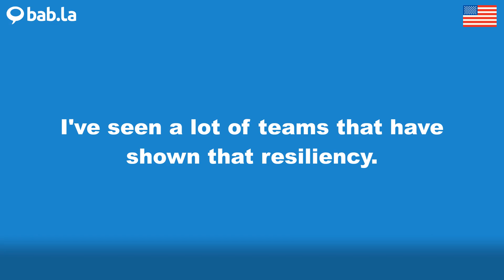RESILIENCY pronunciation | Improve your language with bab.la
Improve your spoken English by listening to RESILIENCY pronounced by different speakers – and in example sentences too. Learn and love languages with bab.la.